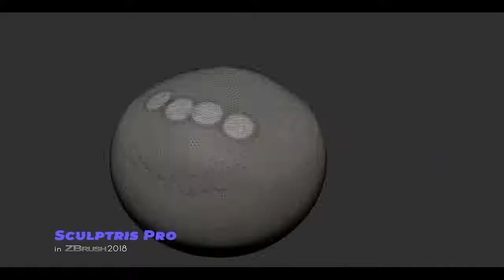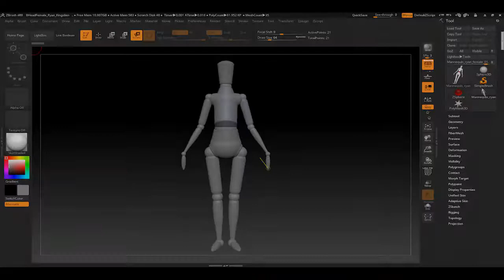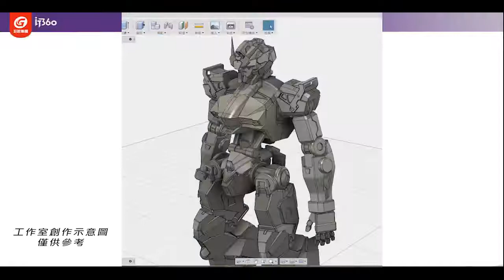3D列印 魔幻角色原型創作 周佳籐老師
3D列印最精華的部分，是前端的創意與創作
本課程最主要的重點就在於訓練各位，讓3D印表機可以發輝最大的創造力
課程主軸為：
1. 創意發想與造型創作技巧
2 .透過實務範例，創作軟體深入的學習與運用
3 .列印輸出前，詳細的作品整理技巧與進階的印前零件處理
讓您正式踏入數位創作的殿堂